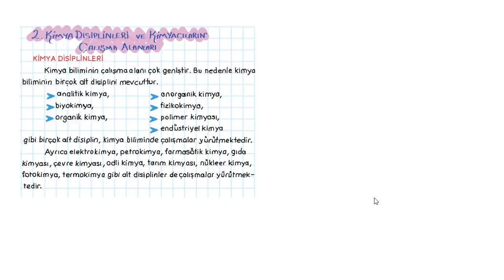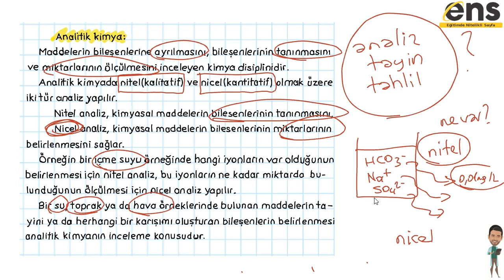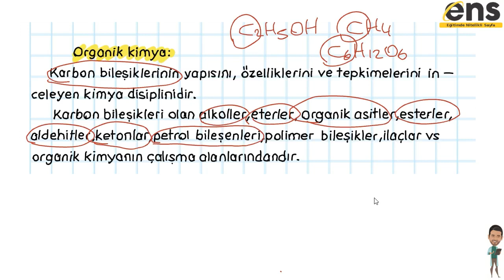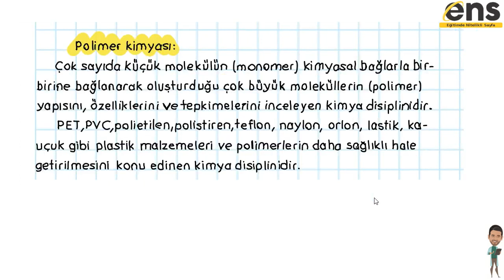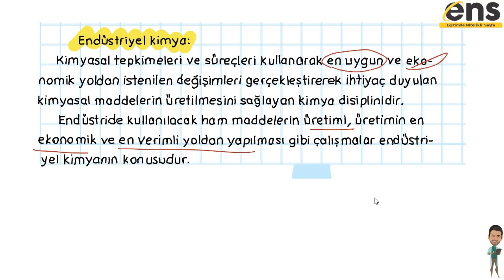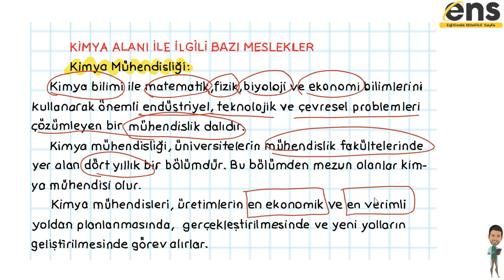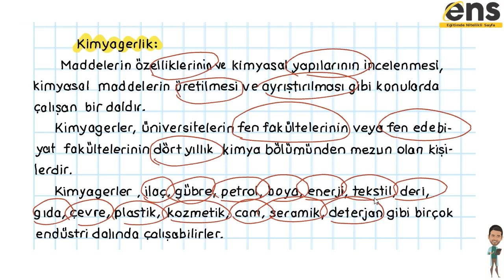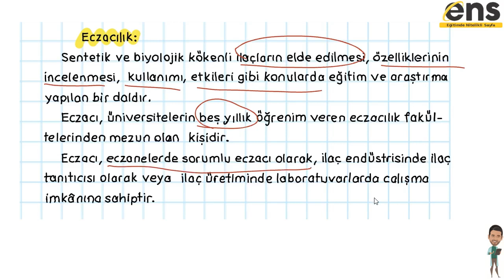TYT KİMYA-KİMYA BİLİMİ-DİSİPLİNLER VE MESLEKLER#tytkimya#kimyadisiplinleri#mustafabayrak